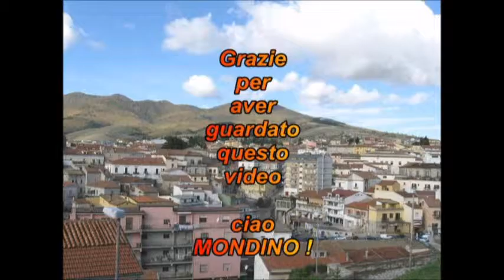Presepino nel cocco !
Presepino nel cocco ...da vedere !!